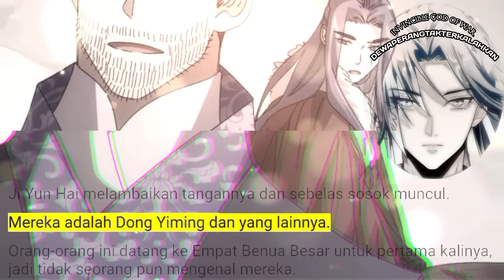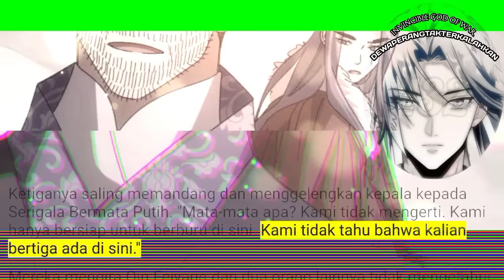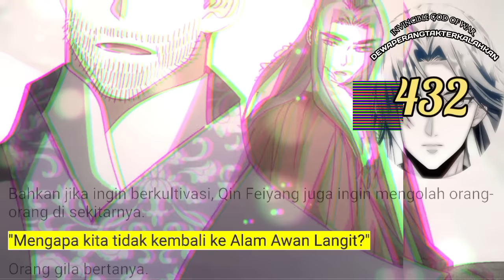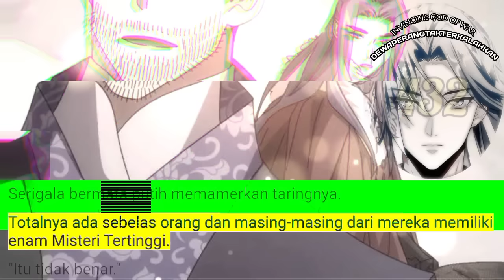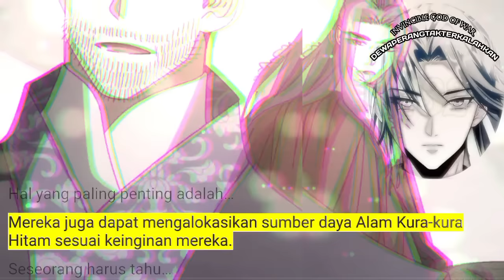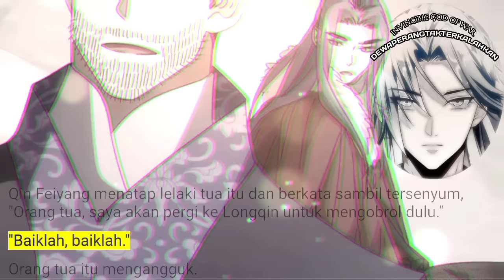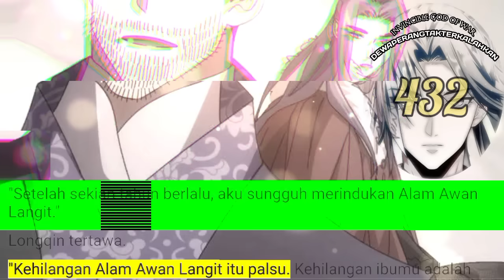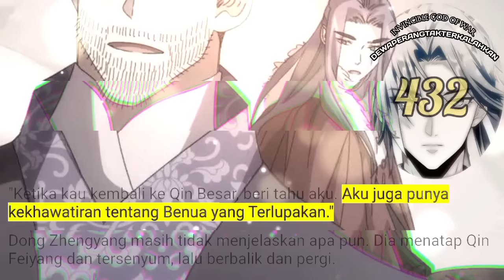Dewa Perang Tak Terkalahkan season 432